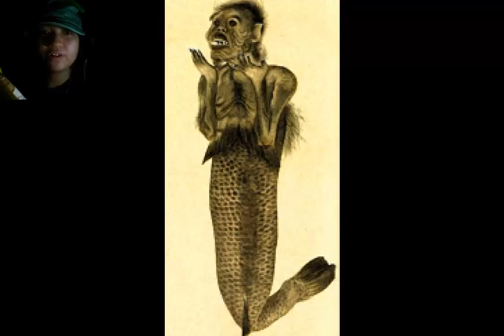Natsumi plays Mermaid Swamp part 1 - Mansion again?!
And thus, I've begun another one of Uri's RPG maker horror game. I've found out that she had a first game which is called 'Insanity' but it never got translated. D: